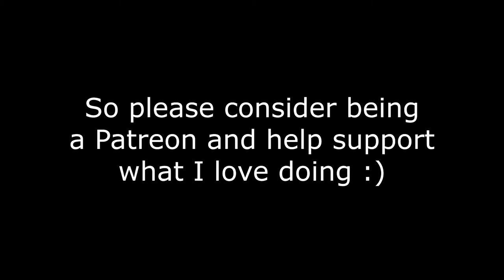PSSTT Come Here!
ଘ(੭*ˊᵕˋ)੭* HEY READ ME

Thanks for checking out this text! You won't regret it!

Even if you can't, please spread the word around :) I still love you

If you wish to react to them please make sure to credit me and don't crop out my name in the video (It'll be there plain to see!)

(◕‿◕✿) Nice down here uh? Yea